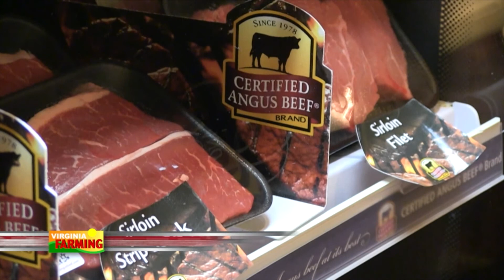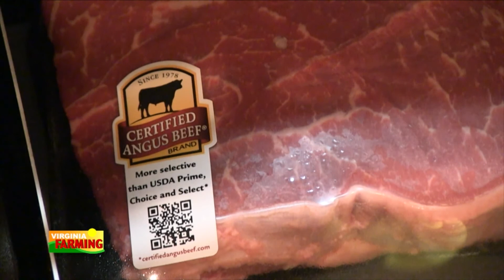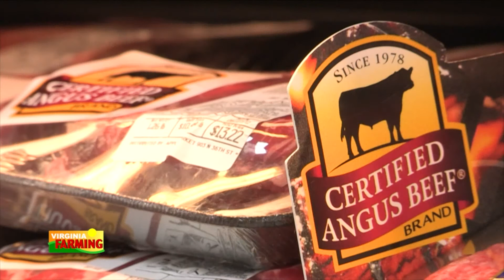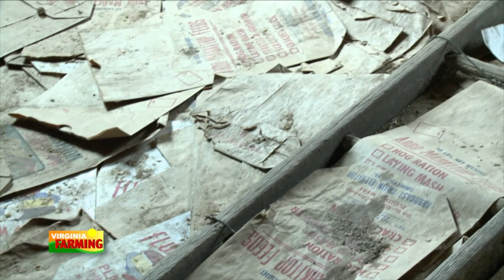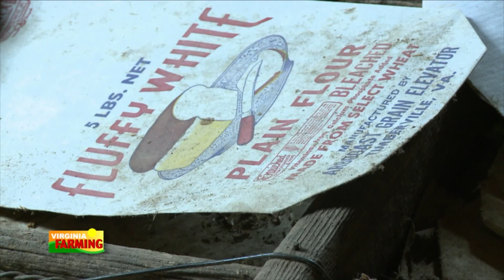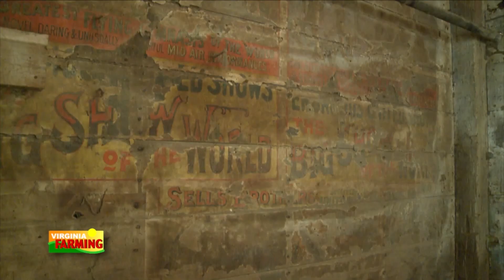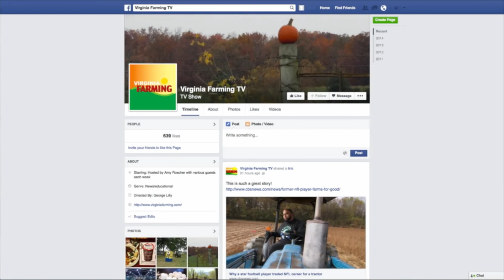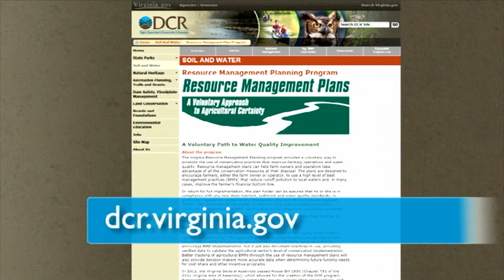Restoring Plains Mill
On this episode we visit Zach Grandle at Plains Mill in Timberville. Grandle is in the process of restoring the grist mill as well as creating a distillery that will be powered by the same water. Then Mark Viette has tips on pruning winter damage when we go, In the Garden. Plus we'll have the Ag Calendar, and a Minute in the field video. All this, AND the ag news of the week on this edition of Virginia Farming.